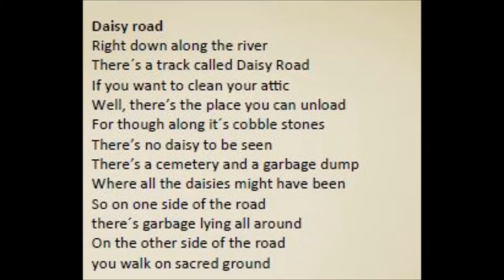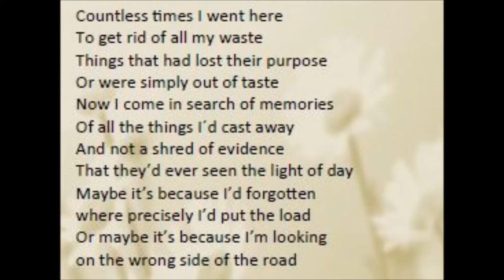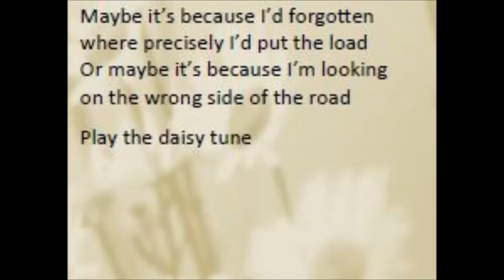Daisy road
A track from the album "A pathless road to E" by Wooden Ships

Right down along the river
There´s a track called Daisy Road
If you want to clean your attic
Well, there’s the place you can unload

For though along it´s cobble stones
There’s no daisy to be seen
There’s a cemetery and a garbage dump
Where the daisies might have been

So on one side of the road
there´s garbage lying all around
On the other side of the road
you walk on sacred ground

Countless times I went here
To get rid of all my waste
Things that had lost their purpose
Or were simply out of taste

Now I come in search of memories
Of all things I´d cast away
And not a shred of evidence
That they’d ever seen the light of day

Maybe it’s because I’d forgotten
where precisely I’d put the load
Or maybe it’s because I’m looking
on the wrong side of the road
Play the daisy tune